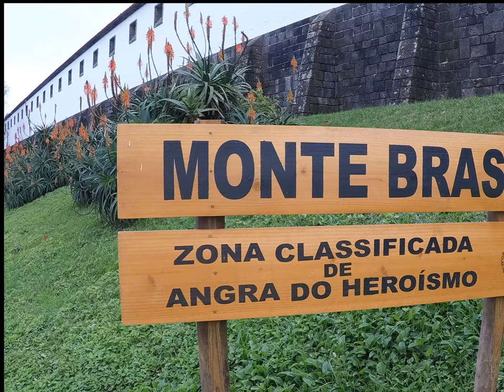Azores Adventures: Mounte Brasil, Terceira Azores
A simple hike to the mountain of Monte Brasil to see the cross on top of the mountain.  The cross overlook the city of Angra do Heroismo, the capital of Terceira Island.  The walking trail takes about 15 minutes to walk and it takes about 5 minutes to drive to the top.